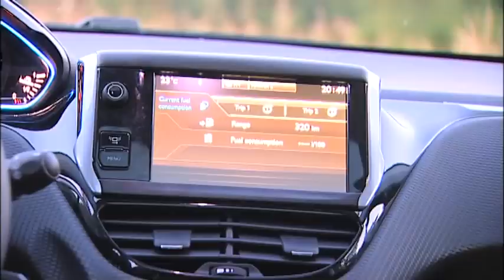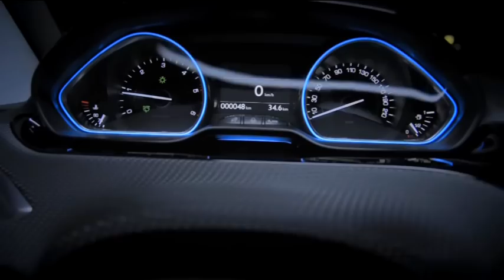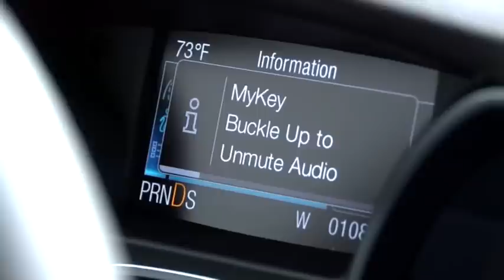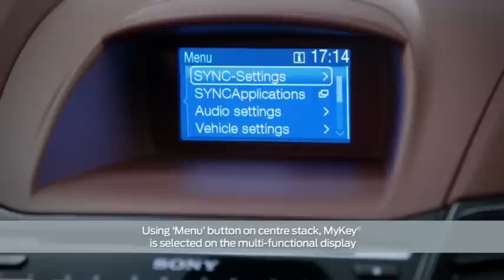TV Automagazin S2 15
Vozili smo Peugeot 2008! Peugeotov iskorak u kategoriju kompaktnih Crossovera donosi pomake u klasi!  MYKEY je Fordova inovacija koja štiti mlade vozače i omogućuje roditeljima kontrolu neiskusnih, mladih vozača u prometu. Uoči našeg izbora Auta godine, donosimo pregled Svjetskih automobila godine koji se još uvjek nalaze u prodaji. Isprobali smo Škodu Octaviu Combi, karavansku inačicu omiljene limuzine u Hrvatskoj. Honda sa studijom MC-B pokazuje viziju budućnosti elektro pogona i kvalitetnu suradnju s resurnim misnistarstvom u promicaju ekološke svijesti. Mercedes-Benz ponovno pomiče granice i predstavlja koncept sportskog Crosovera GLA 45 AMG.